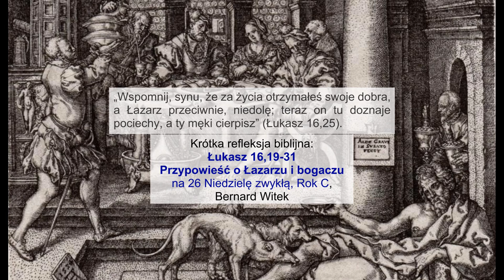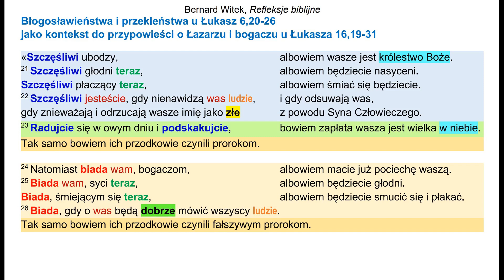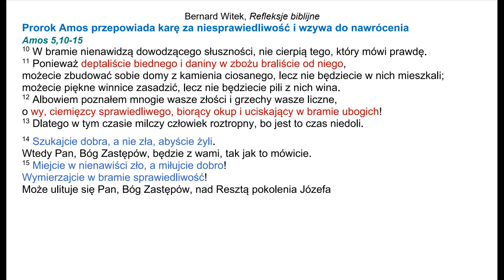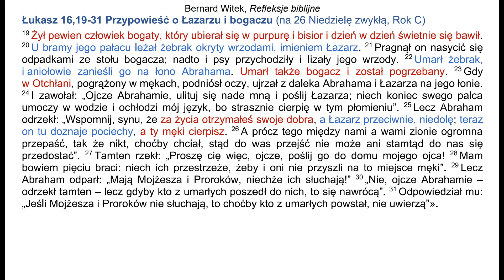Łukasz 16,19-31 Przypowieść o Łazarzu i bogaczu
Krótka refleksja biblijna: Ewangelia Łukasza 16,19-31 "Przypowieść o Łazarzu i bogaczu", na 26 Niedzielę zwykłą, Rok C